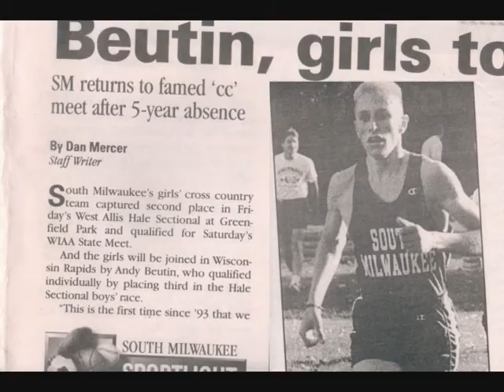Remember When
Family Photos 1970s to present